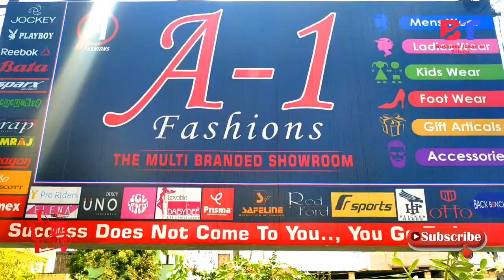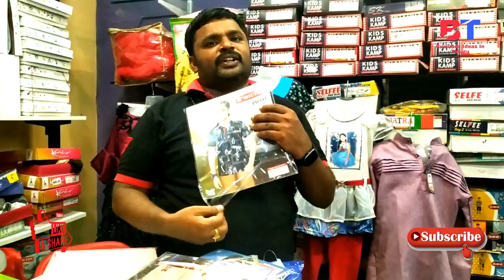బిజినెస్ ! Small business ideas! New business idea's! business ideas ! Low Investment Business Idea